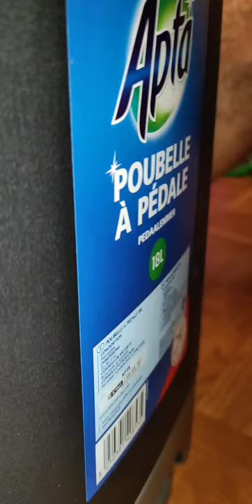Trash can bass test 2